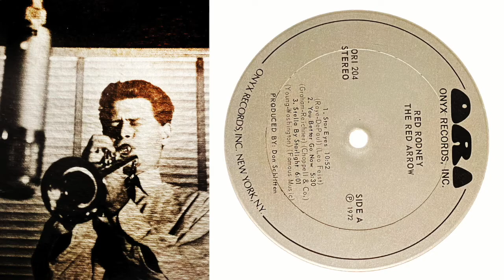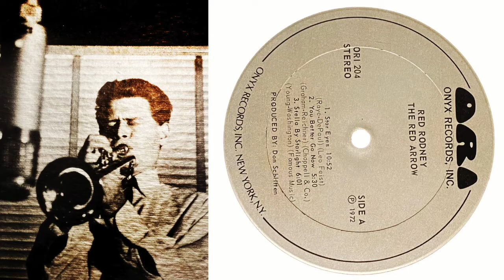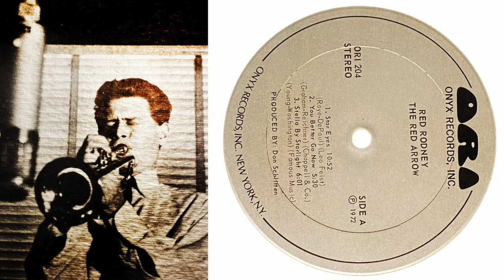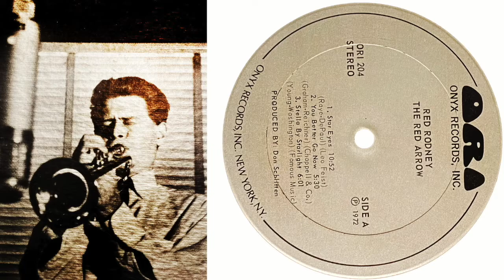Red Rodney - Star Eyes (restored original 1957 recording jazz vinyl LP)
"When men run out of words they reach out for their swords.  Let's hope we keep them talking." - Oliver Cromwell

From the vinyl album The Red Arrow
Red Rodney, trumpet
Ira Sullivan, tenor sax
Tommy Flanagan, piano
Oscar Pettiford, bass
Philly Joe Jones, drums
Side A recorded November 22, 1957

Robert Roland Chudnick (September 27, 1927 – May 27, 1994), known professionally as Red Rodney, was an American jazz trumpeter.

He accepted an invitation from Charlie Parker to join his quintet and was a member of the band from 1949–1951.   Being the only white member of the group, when playing in the southern United States he was billed as "Albino Red" as a ruse to avoid prejudice against mixed race musical combos.   During this time he recorded extensively.

INXDS.